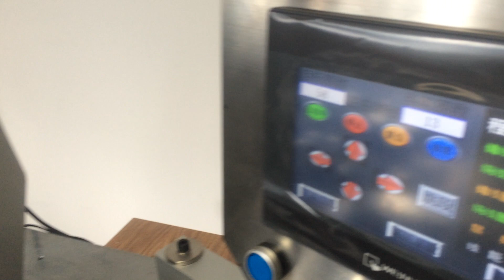GW 50T Toroidal Transformer Warpping machine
Welcome to our new video on our CNC PLC control coil winding machine.
Our coil winding machine is designed with precision in mind, allowing for accurate and efficient winding of coils for various applications such as transformers, motors, and generators. This machine is ideal for both small and large-scale production with its high-speed operation and accurate winding capabilities.

One of the key features of this machine is its advanced CNC and PLC control system, allowing for easy programming and setup. This system ensures that precise winding specifications are met, ensuring a high-quality end result.
The coil winding machine is also equipped with advanced sensors that detect any abnormalities in the winding process, alerting the operator to any potential issues. This allows for a quick response to any problems, ensuring that production is not interrupted.

Our machine is designed for versatility, allowing for a wide range of wire thicknesses and coil shapes to be wound with ease. This makes it an ideal solution for businesses of all sizes, from small-scale operations to large-scale production facilities.

In conclusion, our CNC PLC control coil winding machine is a reliable and efficient solution for all your coil winding needs. Whether you need wind coils for transformers, motors, or generators, our machine ensures the highest quality results every time. So why wait?